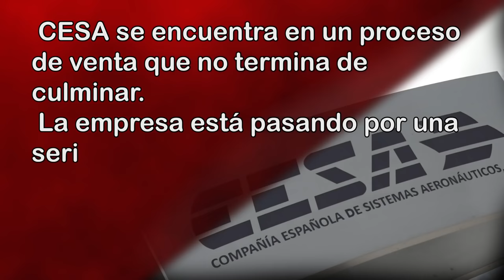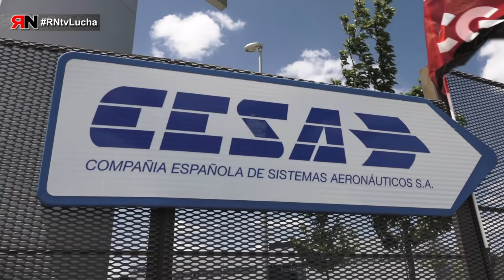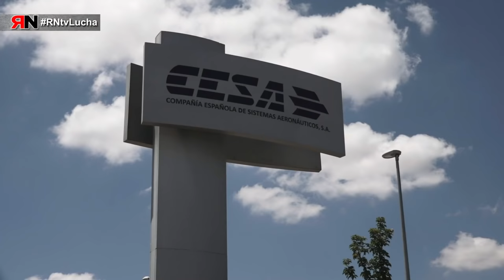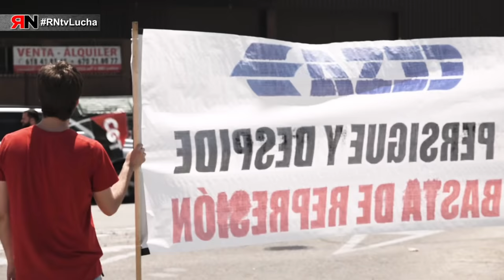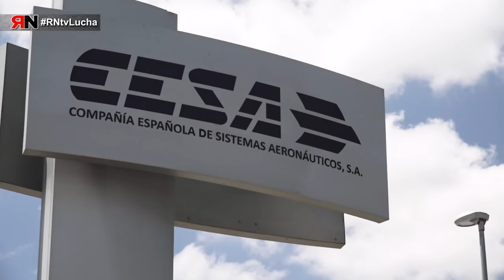RNtvLucha CESA Getafe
RNtvLucha, en el que CGT denuncia el conflicto:
-La empresa aeronáutica CESA, en Getafe.